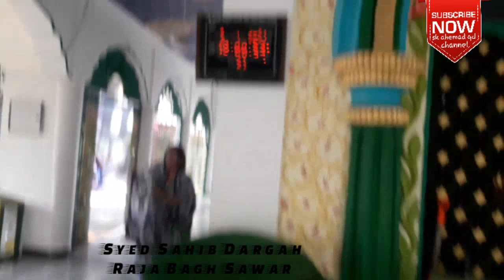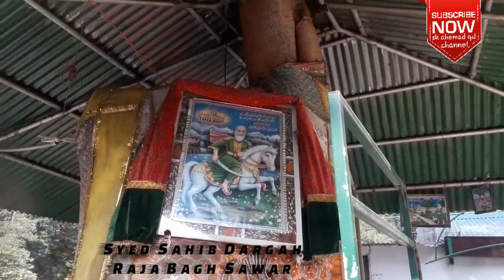Raja Bagh Sawar ziarat Syed Sahib Dargah